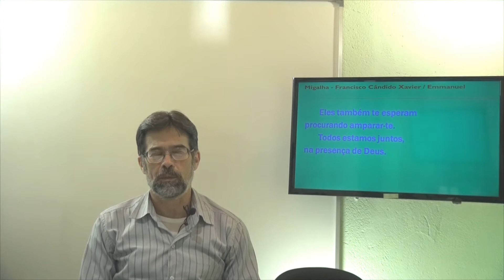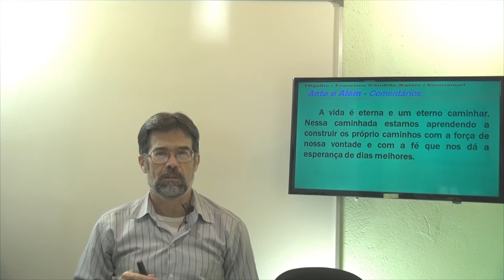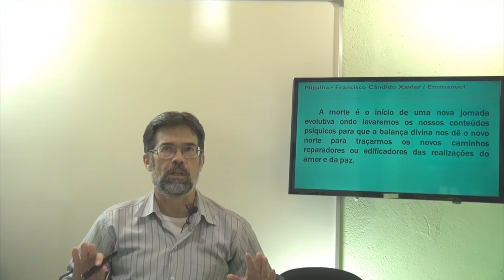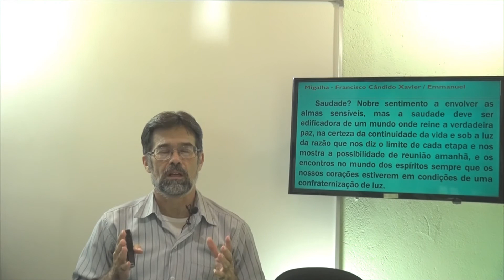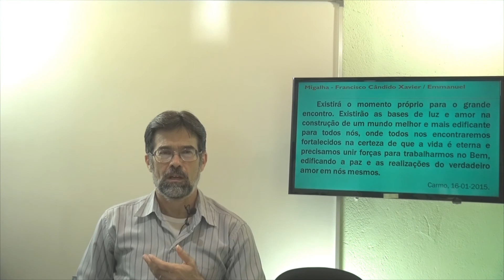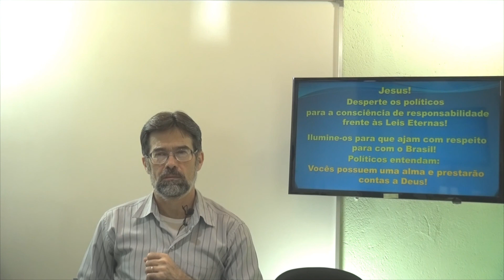17 Ante o Além. Migalha. Emmanuel - Gelson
Chico Xavier / Emmanuel - Migalha - Educação Espiritual - Espiritismo
Kardec e Espiritismo e Atualidades.
Gelson - Migalha - 17 Ante o Além
17 Ante o Além. Migalha. Emmanuel - Gelson